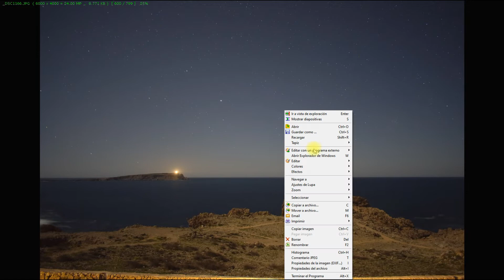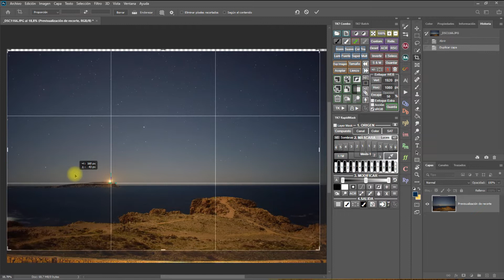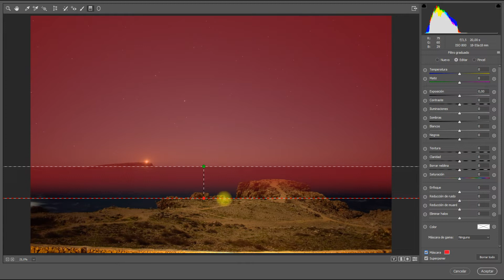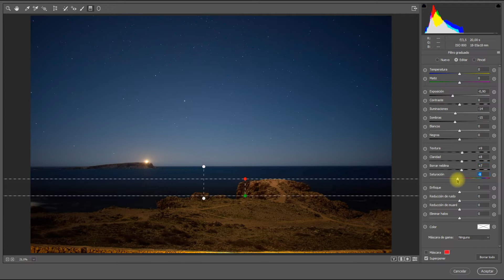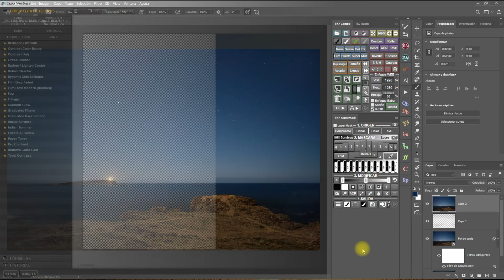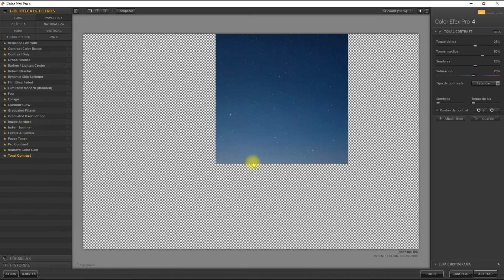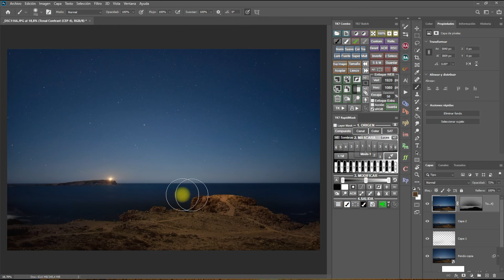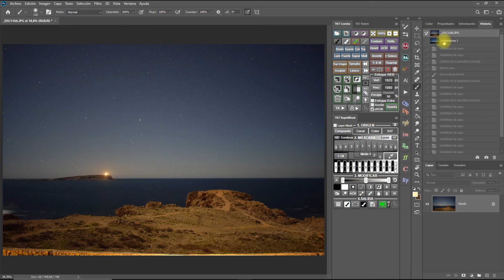PROCESANDO UNA FOTOGRAFÍA NOCTURNA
En esta ocasión voy a hacer un pequeño procesado de una fotografía nocturna para que veais que puntos hay que tocar para resaltar más las estrella y que puntos oscurecer para quitar protagonismo al sujeto principal...